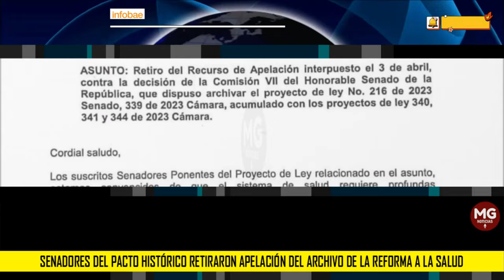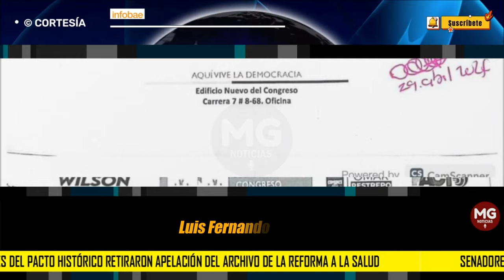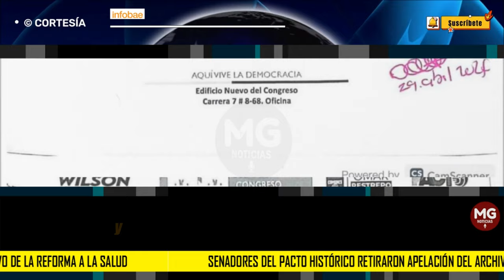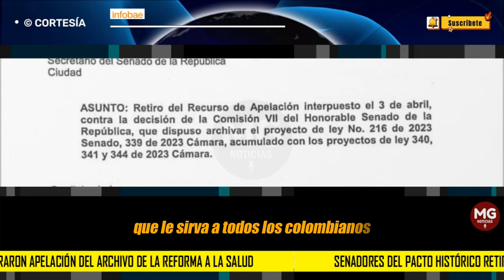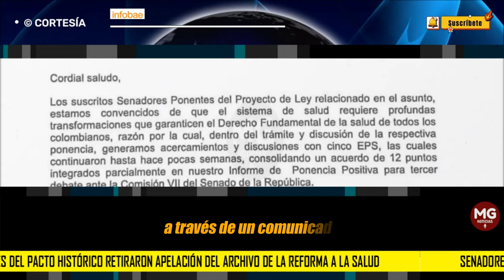ÚLTIMA HORA 🔴 Senadores del Pacto Histórico retiraron apelación del archivo de la reforma a la salud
En la tarde del lunes 29 de abril de 2024, se confirmó que los senadores del Pacto Histórico e integrantes de la Comisión Séptima del Senado, Wilson Arias y Ferney Silva Idrobo, retiraron la apelación de archivo de la reforma a la salud.
INFOBAE